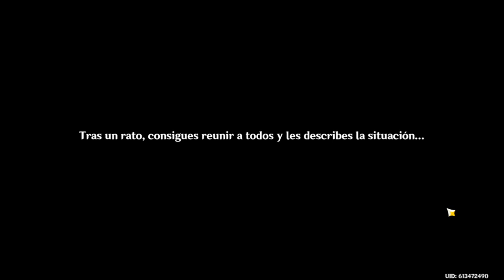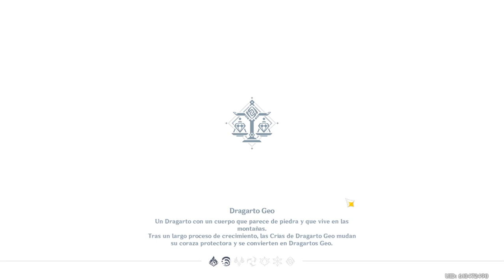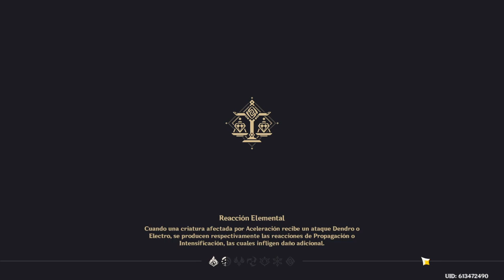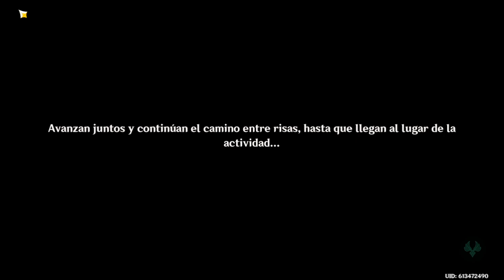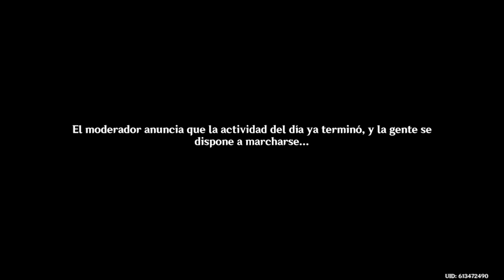Genshin segundo día de evento entre tinta y versos :D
Genshin segundo día de evento, el comienzo son los mini juegos, luego la novela visual, y después un rato de abismo probando xD locuras, y cosas que no se deben hacer en este abismo :P (excusa de mano xDDDD)